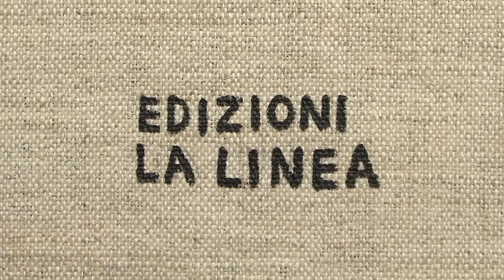"A gran giornate": il film di Luca Dipierro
Luca Dipierro dedica un breve film di animazione al romanzo "A gran giornate" di Claudio Morandini (Edizioni La Linea, 2012). Musiche di Father Murphy.